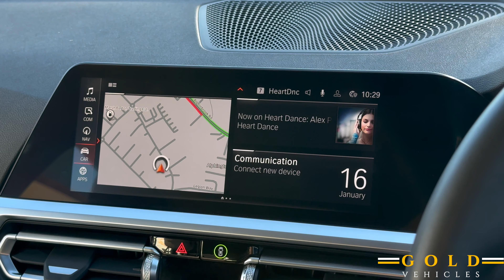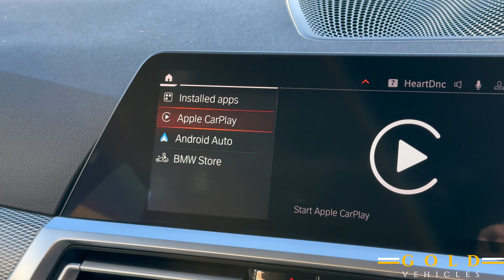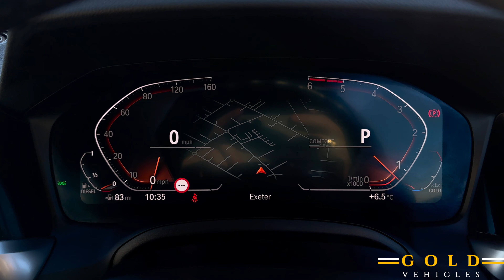2021 BMW 330d M Sport MHEV Touring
***NOWSOLD***